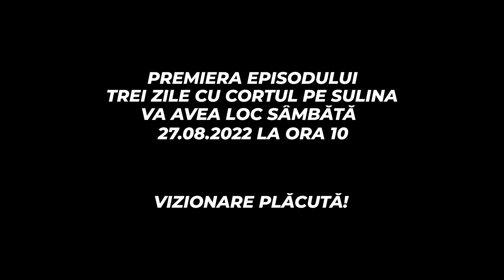Trei zile cu cortul pe Sulina. Movie trailer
Va asteptam pe data de 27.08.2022 pe canalul nostru Gigant Fish Team, la ora 10 pentru a urmari o partida de pescuit la crap cu cortul de trei zile pe bratul Sulina.
Dupa ce in prima zi nu am reusit sa prindem decat crapi mici am schimbat strategia si din a doua zi am reusit sa prindem crapi mari.